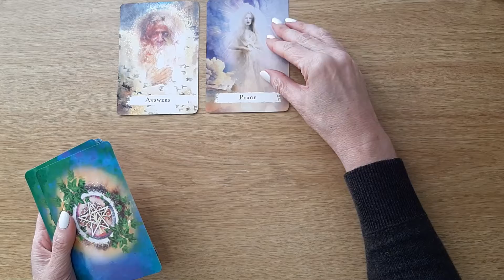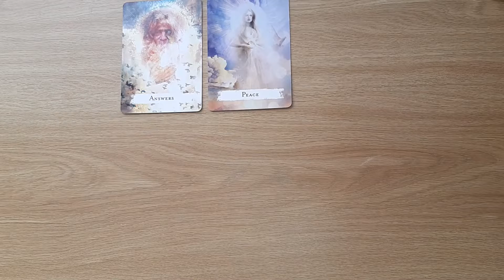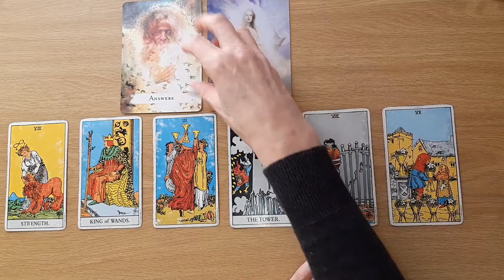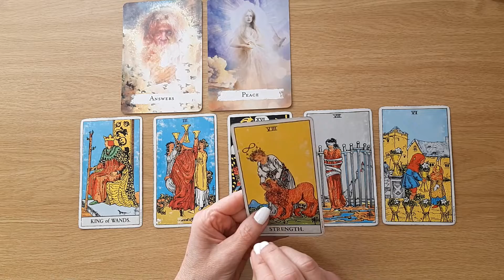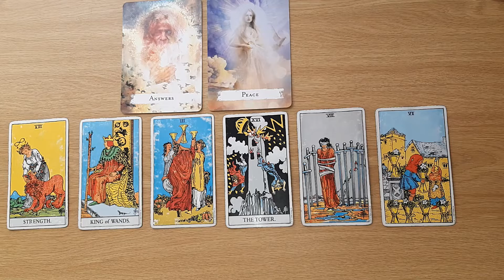Capricorn Weekly Tarot Reading 16 –22 May (ANSWERS COME IN BRINGING IN PEACE & CELEBRATIONS)💗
Welcome Capricorn, to your ‘Weekly Message 16 May to the 22 May’. This Tarot and Oracle Card Reading is all about the potential energies coming in for you this week. I will look at the tarot and oracle cards to see the possibilities.